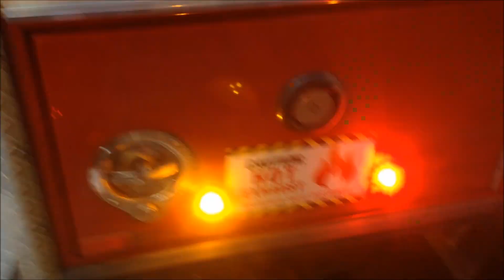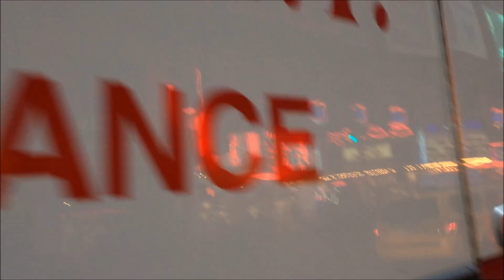BRAND NEW FDNY EMS AMBULANCE ON SCENE, & TINY GLIMPSE OF INSIDE, ON W. 42ND ST. IN TIMES SQUARE.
HERE YOU WILL SEE A BRAND NEW FDNY EMS AMBULANCE ON SCENE, AND TINY GLIMPSE OF THE INSIDE, ON WEST 42ND STREET IN THE TIMES SQUARE AREA OF MANHATTAN IN NEW YORK CITY.   IN LOVING MEMORY OF MY LITTLE ANGEL HONEY "BUNNY" LAFITTE.  REST IN PEACE!